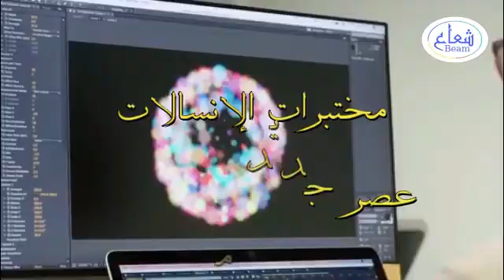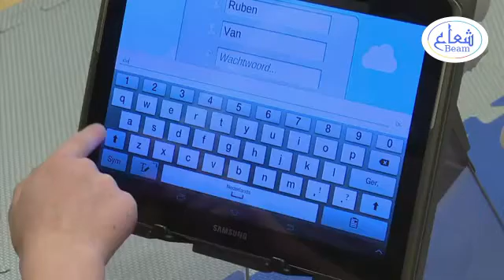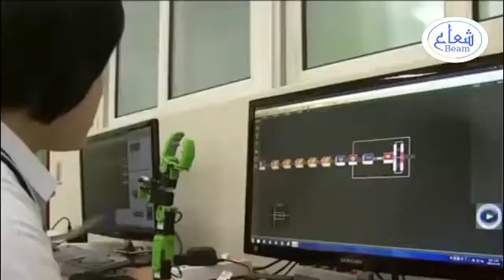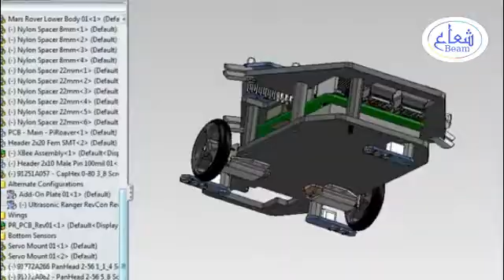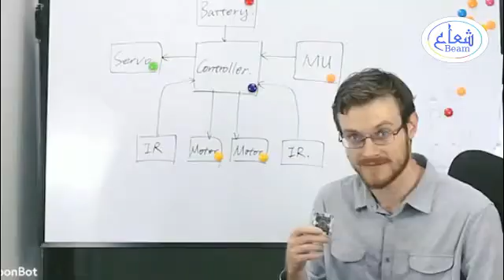الروبوت التعليمي في المختبر المدرسي | الذكاء الاصطناعي و متعة التعليم | مترجم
الروبوتات التعليمية (الانسالات)، جعلت التعليم أكثر متعة، ومختبر الذكاء الاصطناعي، صار من أساسيات المدرسة الحديثة.
لقد حوّلت تطبيقات الذكاء الاصطناعي، وفي مقدمتها الروبوتات الذكية، المختبرات المدرسية، إلى بيئة تعليمية تتسم بالمتعة، وتشجع على الابتكار.
ولا تقتصر أهمية الروبوتات التعليمية، على المختبرات المدرسية، حيث صار يُعوَّل عليها أيضاً في تطوير المناهج، ونُظم التدريب، والأنشطة المصاحبة، وغيرها من المجالات التعليمية ذات الصِلة.
ويرى خُبراء تقنيات التعليم، أن الروبوتات التعليمية ــ الانسالات ــ في المختبر المدرسي للذكاء الصنعي، سوف تنقل التعليم من صورته التقليدية، إلى مرحلة مُتقدِّمة، يتغيَّر فيها دور المُعلِم، من كونه المصدر الوحيد، الذي يتمركَّز حوله التعليم، إلى دور المُرشد والموجِّه للطلاب.
فماذا عن الروبوتات التعليمية "الإنسالات"..؟
وما هو دورها في مختبر الذكاء الصنعي، بالمدرسة الحديثة..؟
وكيف تؤثر في مُستقبل التعليم..؟
الفيديو اعداد ومونتاج حصري
قناة شعاع الإلكترونية
مترجم إلى لغات العالم
اختر لغتك المفضلة من الاعدادات..وشاهد
الفيديو يُركِز على الآتي:
انواع الربوتات التعليمية,
مكونات الروبوت التعليمي,
حقيبة الروبوت التعليمية ev3,
انواع الروبوت التعليمي,
الروبوتات,
مسابقة الروبوت التعليمي,
استخدام الروبوت التعليمي,
مبدأ عمل الروبوت التعليمي,
ماهو الروبوت التعليمي mbot,
بطلة في مسابقة الروبوت التعليمي,
فوز شهلة في مسابقة الروبوت التعليمي,
روبوتات,
التعليم,التعليم عن بعد,
تعليم الروبوت,
تعريف الروبوتات,
الروبوت الآلي,
مركز تعليم الروبوت
لمشاهدة المزيد من فيديوهات قناة شعاع الإلكترونية:

ـــــــــــــــــــــــــــــ